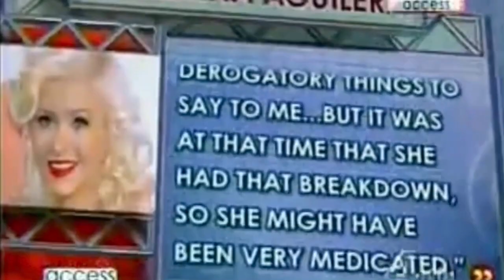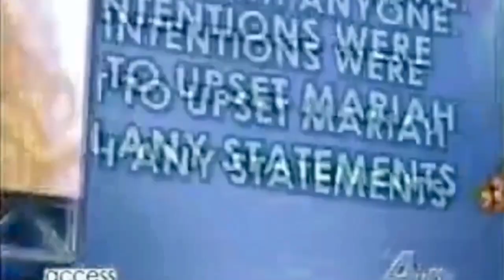Mariah Carey & Christina Aguilera Full Feud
They went from Praising Eachother to Shading one another. I love them both so I wanted to make a video about them, is there one that you prefer over the other ? 🧐 {sorry my editing skills suck, I accidentally added the same clip twice at the beginning 😫